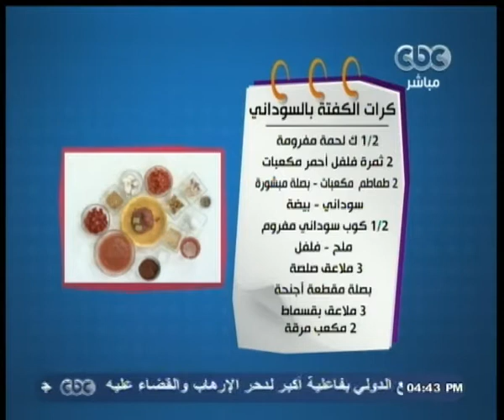الستات_مابيعرفوش_يطبخوا | كرات الكفتة بالسودانى - تشيز البطاطا بالبشاميل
Alsetat - CBC | 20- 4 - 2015 | مفيدة_شيحه منى_عبدالغني#

كرات الكفتة بالسودانى

 1/2 كيلو لحمة مفرومة
2 ثمرة فلفل احمر مكعبات
2 طماطم  مكعبات
بصلة مبشورة
سودانى
 1/2 كوب سودانى  مفروم
بيضة
ملح
فلفل
3 ملاعق صلصة
بصلة مقطعة اجنحة
3 ملاعق بقسماط
2 مكعب مرقة

تشيز البطاطا  بالبشاميل

بسكويت
زبدة
 3 بيضة
4 مكعب جبنة
1/4 كوب سكر
1/4 كوب كريمة
فانيليا
 2 ملعقة  دقيق
1/2   كيلو بطاطا
 2 كوب لبنة
3 ملاعق دقيق
5 ملاعق سكر بودرة
فانيليا
3 ملاعق زبدة
بيضة

 سهير جودة